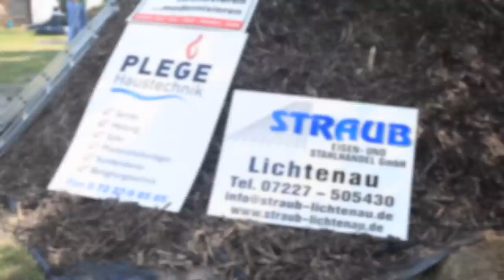Biomeiler Aufbau von 3 verschiedenen Biomeilern, native-power.de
Aufbau eines Biomeilers. Unsere Workshopteilnehmer und wir haben in 2011 und 2012 insgesamt über 20 Biomeiler aufgebaut.

In den Grünschnitt kann Holzkohle mit eingeartbeitet werden um Terra Preta zu erhalten.

Aufbauanleitungen, Fragen und Antworten und Materialstücklisten sowie Workshop Termine finden Sie

The workshop participants and we have build more than 20 Biomeiler.
Characoal can be integrated in to the green cut to obtain terra preta when finally composted.